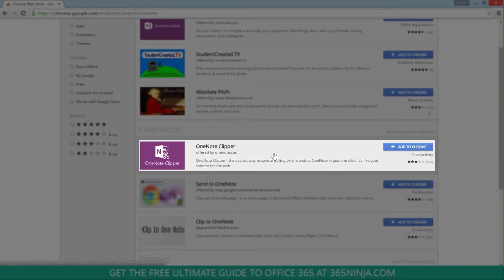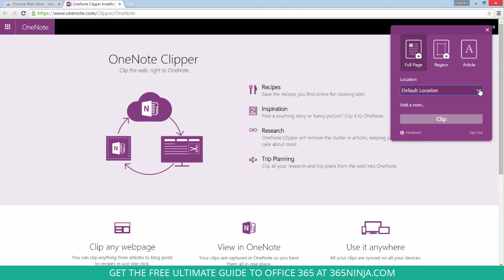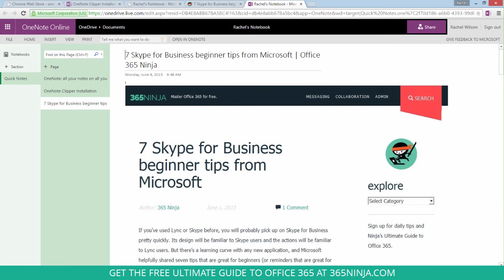Install and Use the OneNote Clipper Extension for Google Chrome